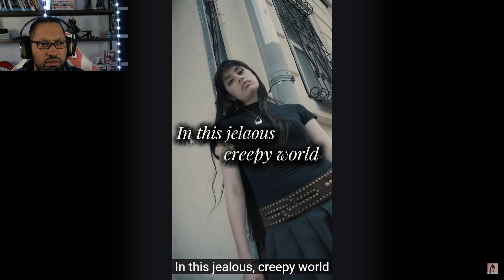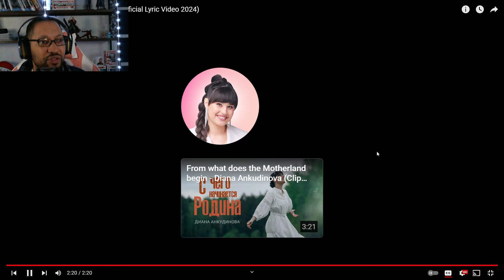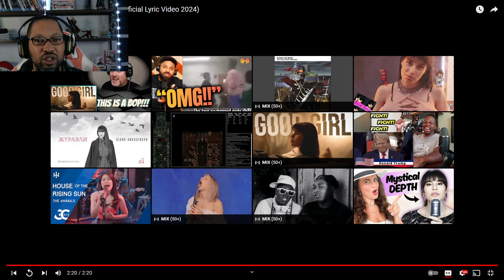Diana Ankudinova - GOOD GIRL (Official Lyric Video 2024)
Watch the official lyric video for Diana Ankudinova's hit song "Good Girl." Don't miss out on this incredible video!